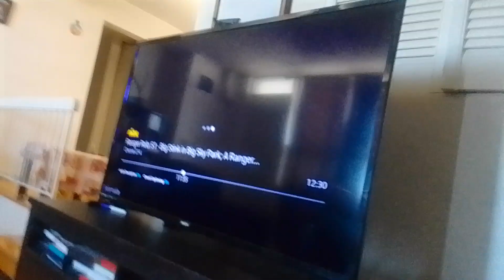rainbow shell virus whale beast kicks baby tyler Shoppe kevin roach in the face supernoobs